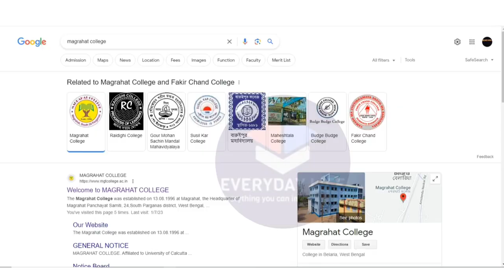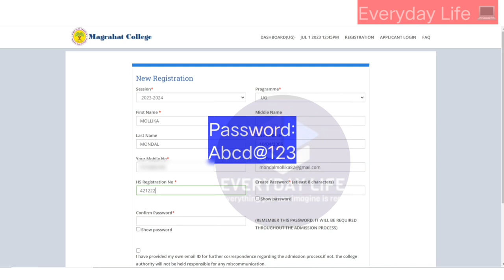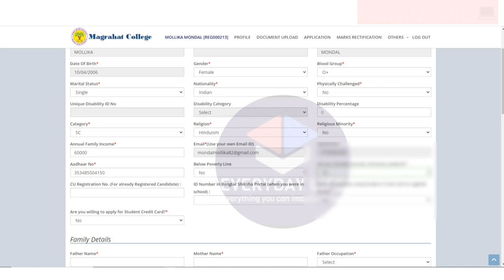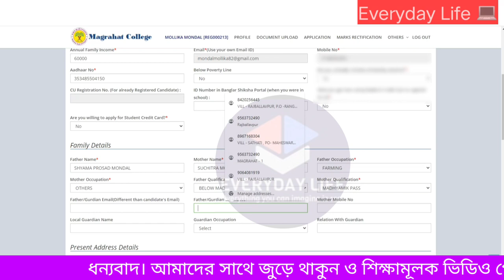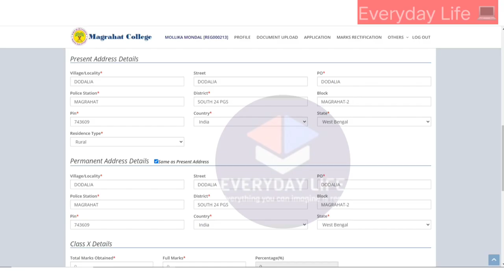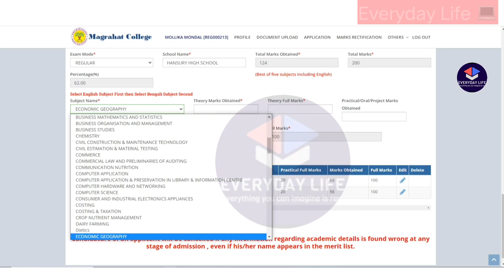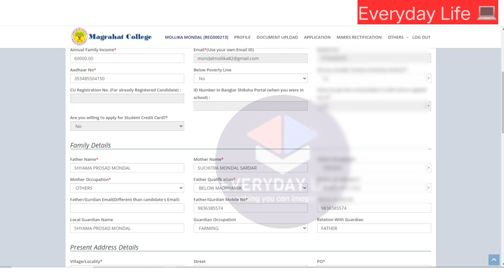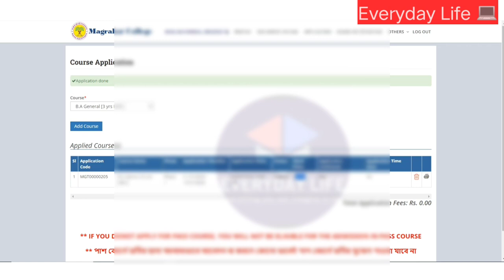Magrahat College Admission Form fillup 2023। Magrahat College। মগরাহাট কলেজ ফর্ম ফিলাপ 2023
IMPORTANT DATES:
Admission Form Fillup Start : 01/07/2023
Last Date Form Fillup : 15/07/2023
Merit List : 20/07/2023
Admission Complete : 31/07/2023
Semester 1 Class Start : 01/08/2023

SCHEDULE FOR U.G
Admission Form Fillup Started : 01/07/2023
Last Date of Form Fillup : 15/07/2023
Merit List Check : 20/07/2023
Complete of Admission Process : 31/7/2023
Semester1 Class Strat : 01/08/2023

This is an Educational Videos